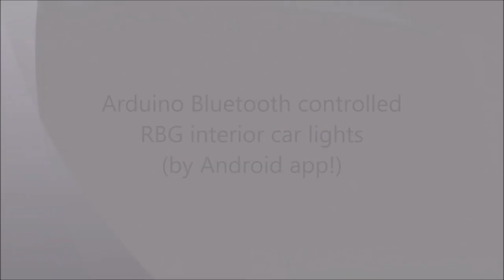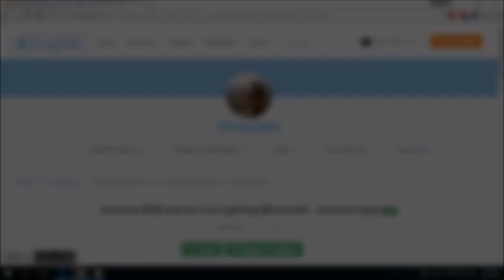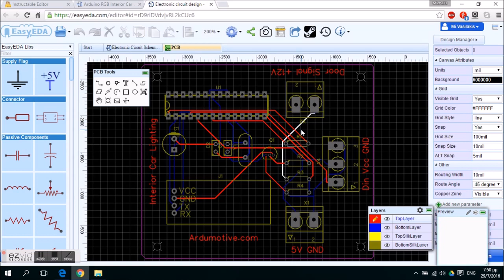Arduino RGB Interior Car Lighting (Bluetooth - Android App)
You will be able to change the lighting color through an Android device (phone or tablet) by using the "Bluetooth RGB Controller" application (Dev Next Prototypes) that you can download for free from Android Play Store.

Lights turned on when you open a door with fade in effect, and turned of when you close all doors with fade out effect.